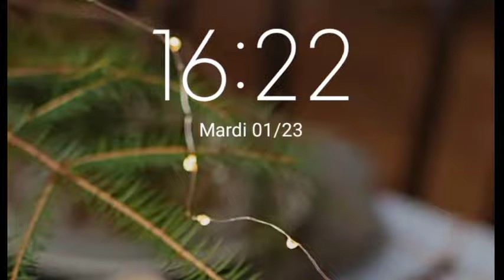القبائلية ♓🇩🇿 تتحدى الوقت و الصعاب هذا الموسم أصعب موسم في السنة ♓ bravo et vive la femme kabyle 💯♥️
المرأة القبايلية المكافحة مازالت تكافح لتصدي الظروف الصعبة ،ترند_السعودية ترندكرة القدم